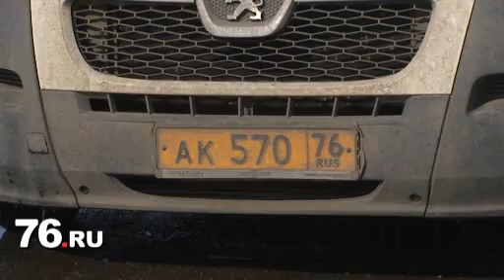Автоновости Ярославля: контроль за маршрутками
В Ярославле возросло количество ДТП с участием маршрутных такси. Водители-маршрутчики нередко становятся виновниками аварий на городских дорогах.